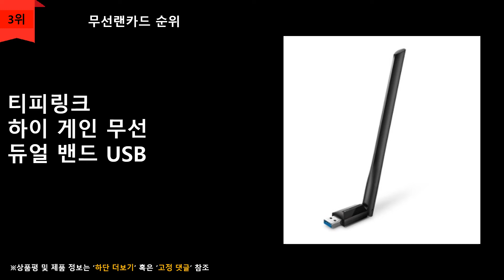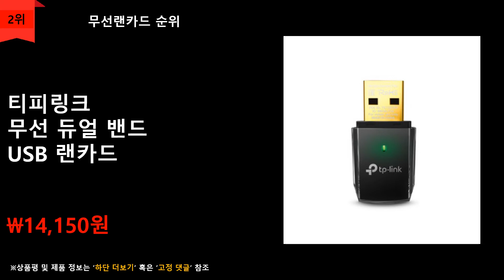무선랜카드 추천 TOP 5 - 무선랜카드추천상품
😀제품을 바로 확인하고 싶으시다면 아래의 링크에서 확인 가능합니다.

TOP 1
ipTIME  무선랜카드 A3000U
\28,900원

TOP 2
티피링크 무선 듀얼 밴드 USB 랜카드
\14,150원

TOP 3
티피링크 하이 게인 무선 듀얼 밴드 USB
\22,400원

TOP 4
넥시 802.11ac 듀얼밴드 외장안테나 USB 3.0 무선랜카드
\19,960원

TOP 5
ipTIME  USB 3.0 무선 랜카드 A5000UA
\42,000원
▶업체와 직접적인 제휴없는 데이터기반 순위입니다.
▶성능,가격,판매량,리뷰의 종합 순위입니다.
▶제품의 가격변동,품절 등이 있을 수 있습니다.

파트너스 일환으로 발생하는 커미션은 채널 운영에 큰 힘이됩니다.

[Music | Artlist]
rào | cảndai kieu
순위맨 Dream